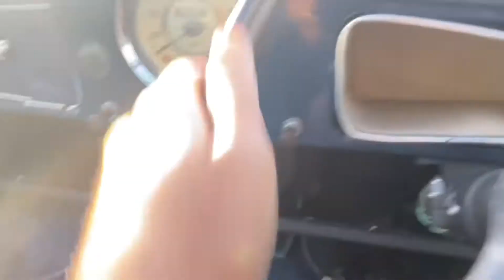1969 Morris Minor Convertible start up, walk around and short drive